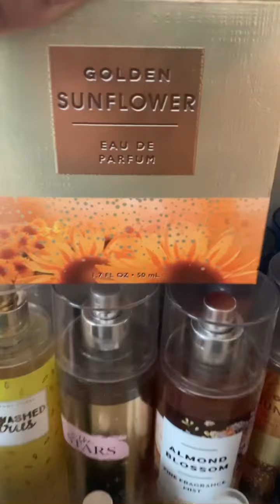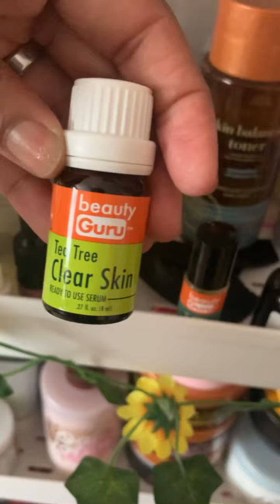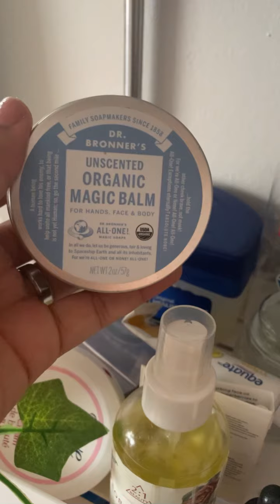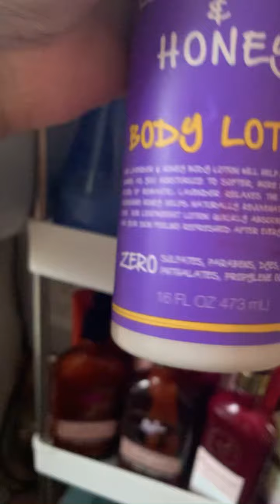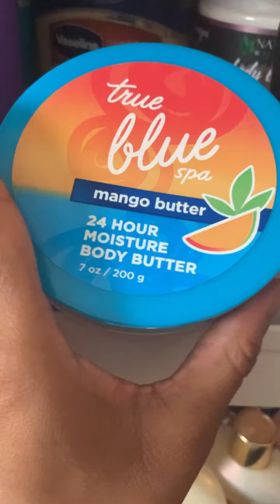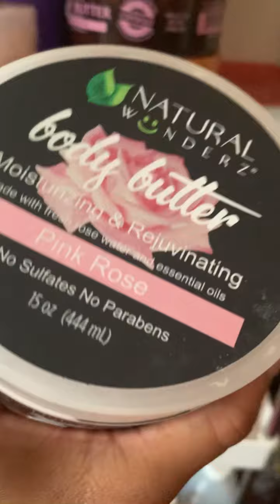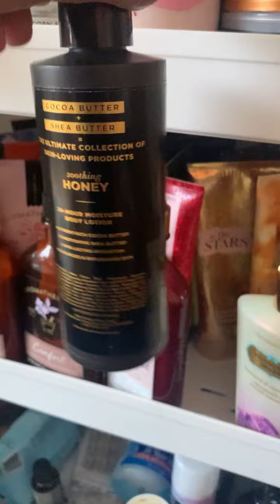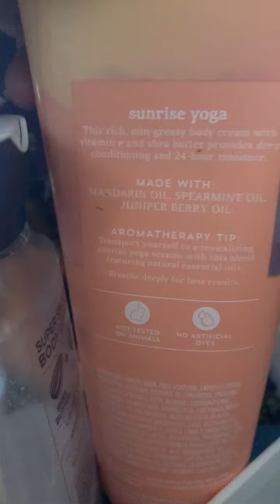Bath & Body Collection - Part 1 - Perfumes/Lotions/Butters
Hey y’all! I decided to let you guys in on my body care collection! I have so much stuff that I had to make multiple videos exposing everything so please enjoy this first part, featuring all my perfumes/body mists & lotions & body butters . I loved going over some of my faves!